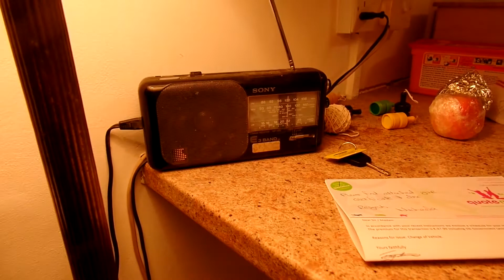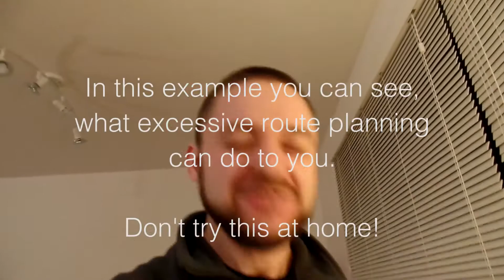Vlog #7 - Blödsinn + Sorgen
Neben dem üblichen Wahnsinn haben wir heute auch etwas Blödsinn getrieben. Doch später am Abend kamen auch die ersten Sorgen auf.

Für Meat Loaf - I'd Do Anything For Love (But I Won't Do That) besitzen wir keine Rechte.